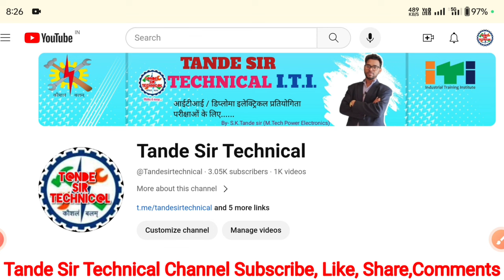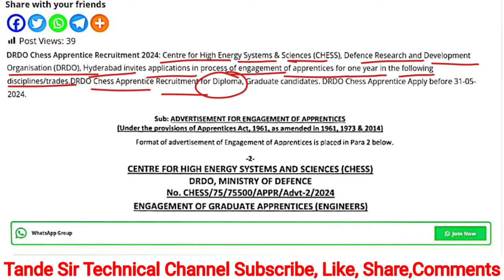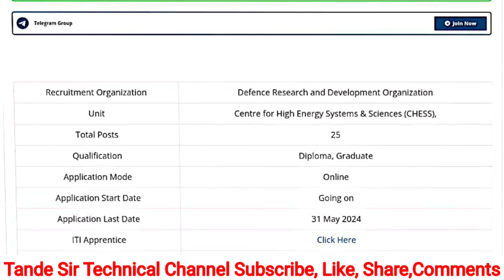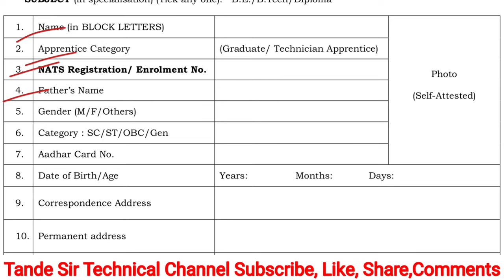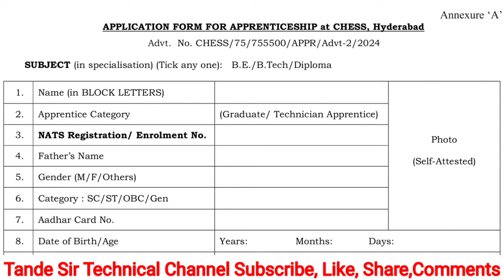DRDO CHESS Recruitment 2024, 31-05-2024 last date